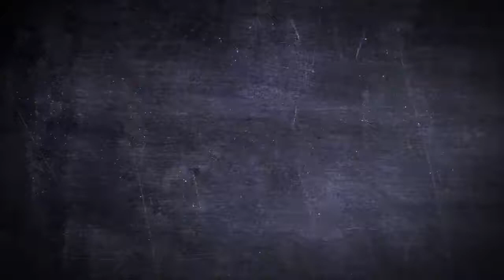Red Thirst Extinguisher Water Bottle - Wild & Wolf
Buy A Gift For A Old Flame!
The emergency thirst quencher

&nbsp;

 British style Fire extinguisher in silver. Reads 'Thirst Extinguisher' with branded Glugg tags and 600ml capacity. This is a very cool and stylish water bottle and will make a fantastic present for Dad this year.
&nbsp;

Wild &amp; Wolf have joined forces with the charity WaterAid to donate 50 pence
&nbsp;
Featu